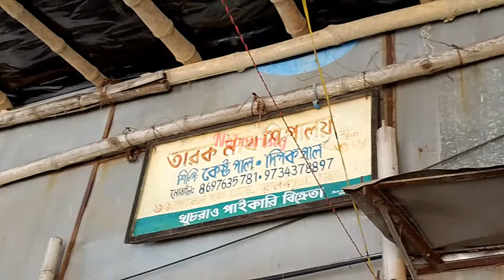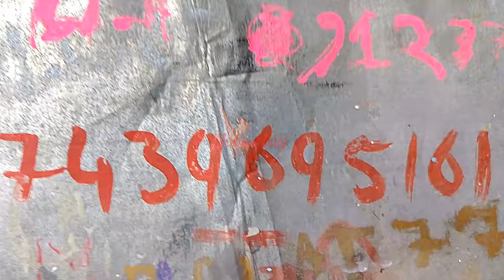লক্ষী পূজা ২০২৪ || মানিকতলা পালপাড়ায় লক্ষী ঠাকুর দাম শুরু ৫০টাকা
পরিবার টা বড়ো করো কী করছো, আরও অনেক কিছু দেখা বাকি।।